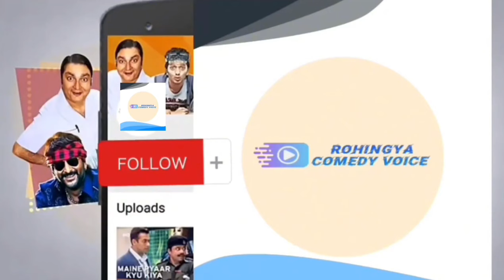Rohingya Football Club at Camp 13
L I K E,  C O M M E N T,  S H A R E  &  S U B S C R I B E 👉 Arakan Official Tv 👈

AOT (Arakan Official Tv) is the first Rohingya YouTube channel based on various types of significant content.
Dear all!, Today we are gonna watch & listen a very heart touching content.  Expect it will be rather interesting for each single individuals. So, you all are requested to watch this video from first to last without skipping.

Naymay-4
Naymay-9

Important Note: - All the Images, Pictures, and video footages used in the video are belongs to the respected owners.

Best regards // Arakan Official Tv